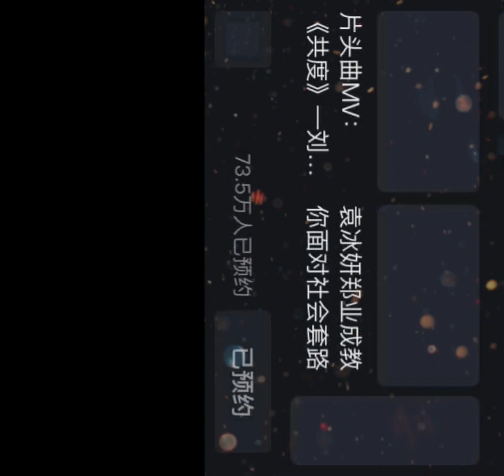Lễ tình nhân, mọi người đã chuẩn bị xong chưa, hi vọng đoàn phim có tin tốt. Sẽ up trailer chứ? 🤔